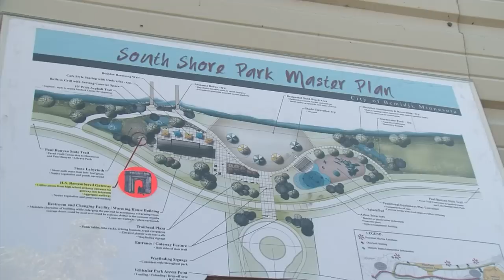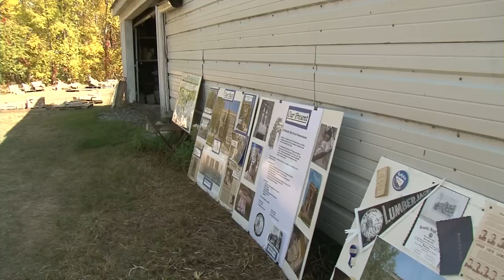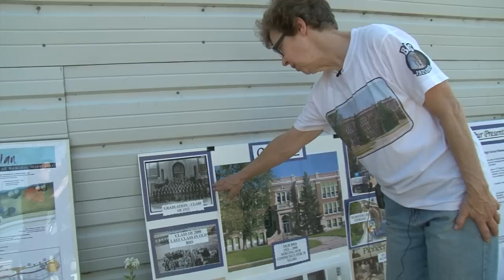Community Spotlight Salvaging Old Bemidji HS Arch - Lakeland News at Ten - October 1, 2012